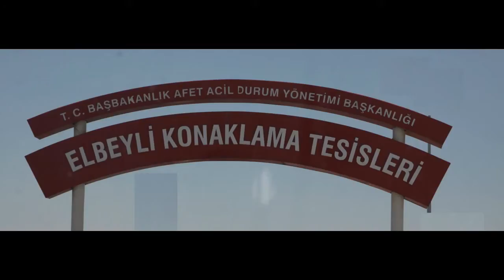Kilis Elbeyli Konaklama Tesisleri Müzik Grubu